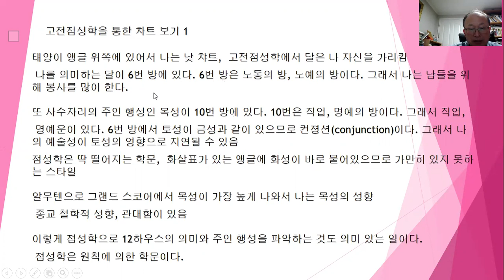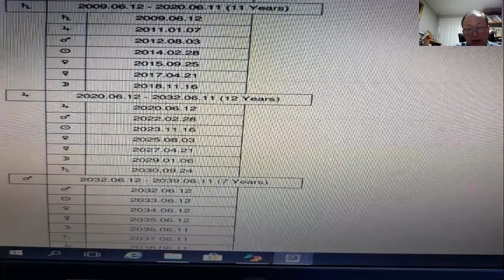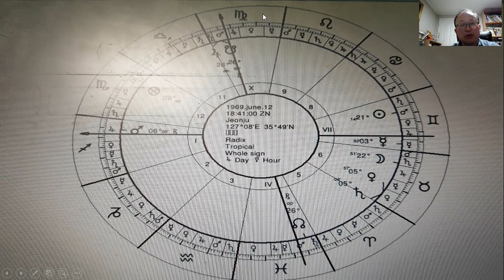고전점성학을 통한 차트 분석 2